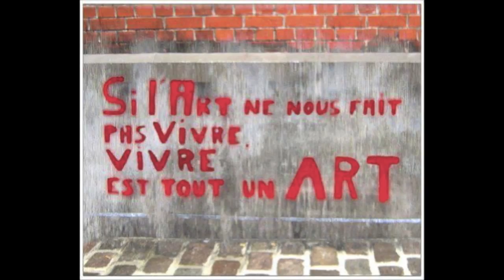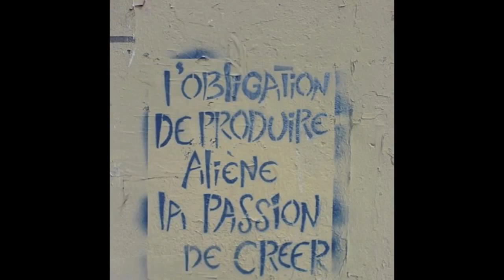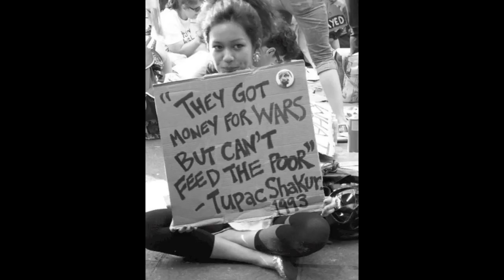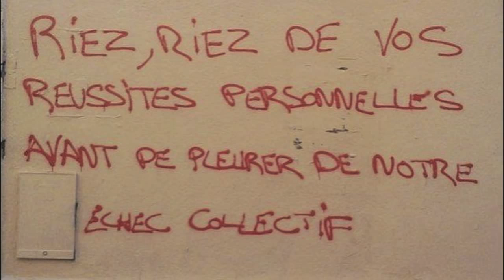Phylo mic "le changement est amorcé" scratch: SCRATCHY DJO/ prod. FONKA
Premier track de l'E.P "Lumiere du peuple: Le changement est amorcé" de phylo mic. Tjs en libre téléchargement sur Bandcamp